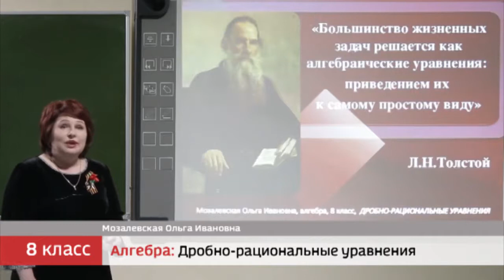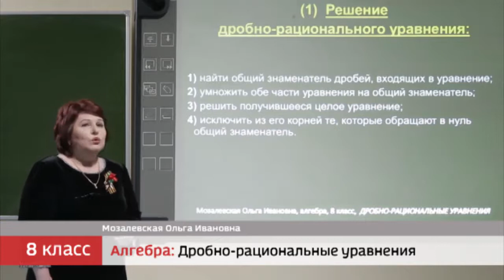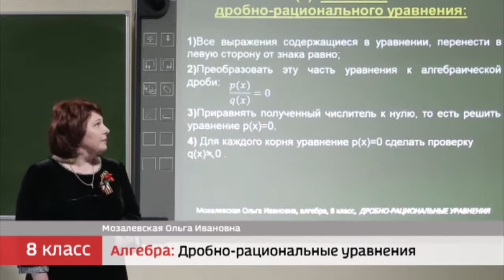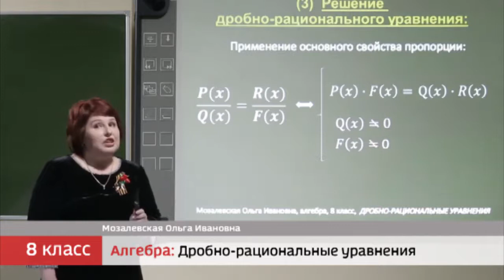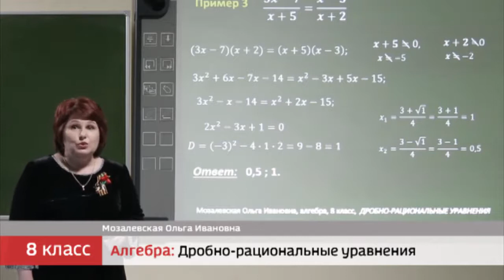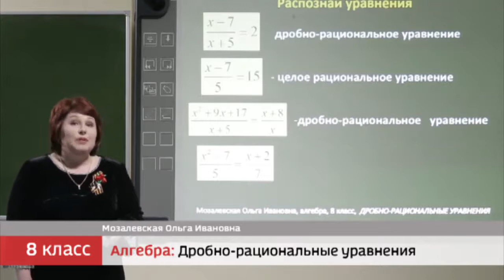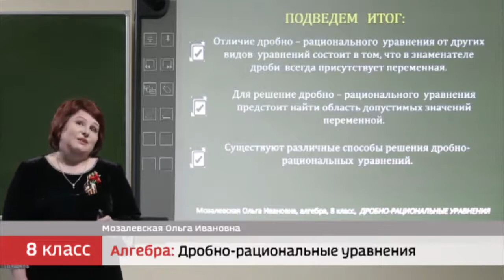8 класс. Алгебра. Дробно-рациональные уравнения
Мозалевская Ольга Ивановна
 учитель математики МБОУ лицея № 14 г.Ставрополь